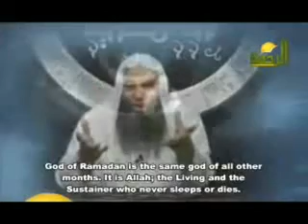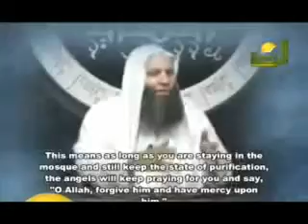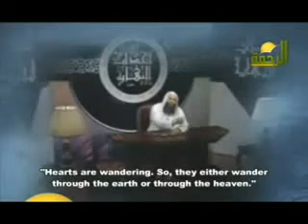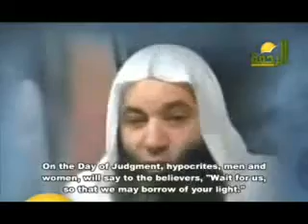The First Thing U Will Be Asked on Judgment Day (2/6) Episode 27 Events of the End